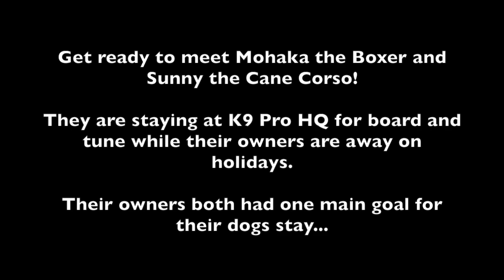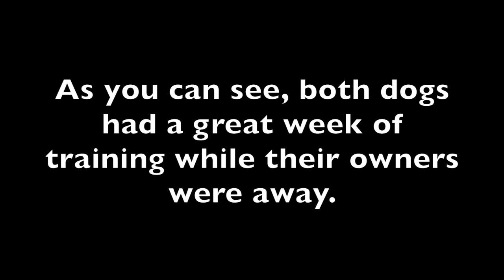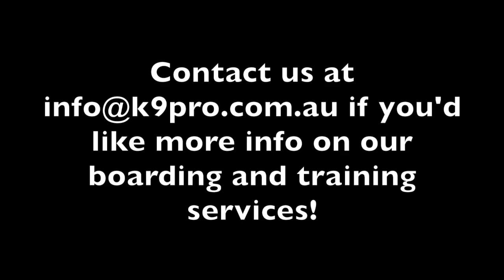Boxer and Cane Corso Recalls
Mohaka the Boxer and Sunny the Cane Corso are staying at K9 Pro HQ for a week while their owners are on holidays. They are both working on building a reliable recall.